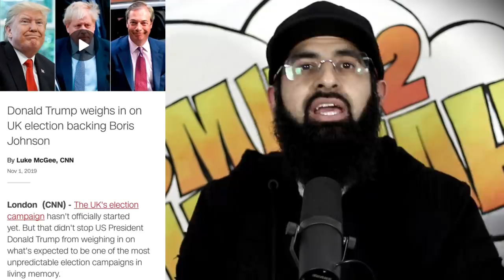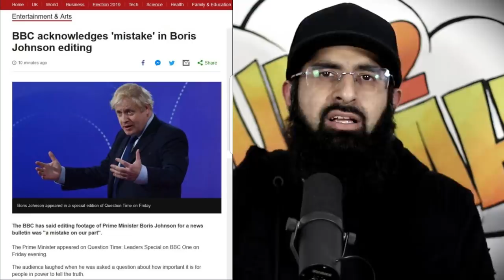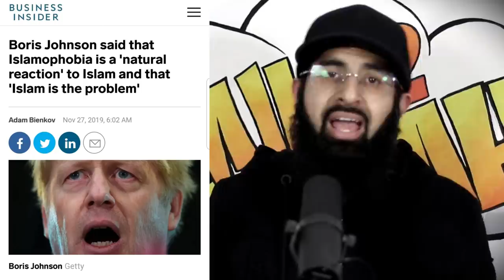THE WAR AGAINST CORBYN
Is it really Jeremy Corbyn vs Boris Johnson?
When most of the thugs are supporting Boris, what does that say about him?